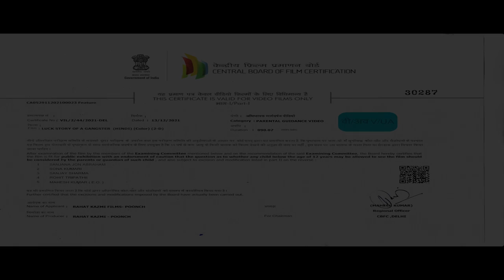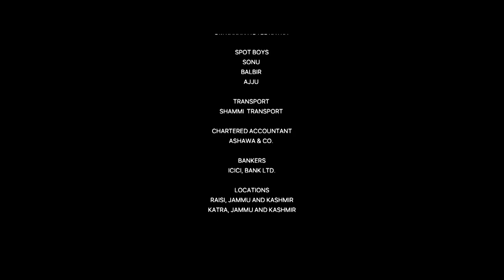लवस्टोरी हिंदी मूवी - लक स्टोरी ऑफ़ गैंगस्टर - बॉलीवुड रोमांटिक एक्शन मूवी - अर्जुन मन्हास - आरती भगत